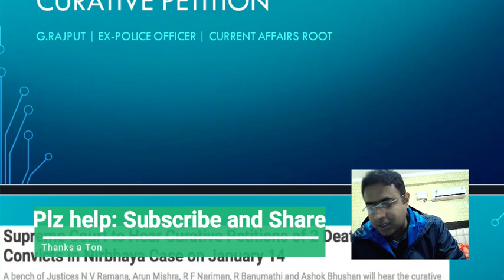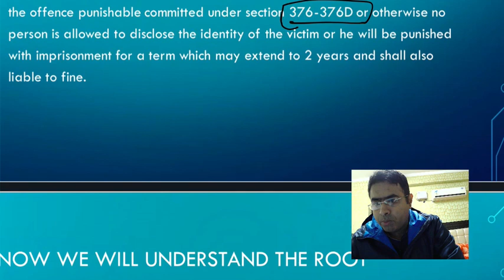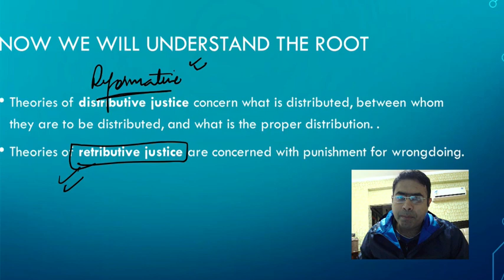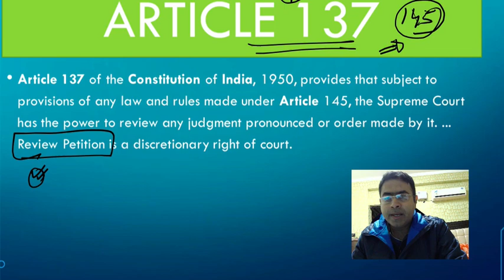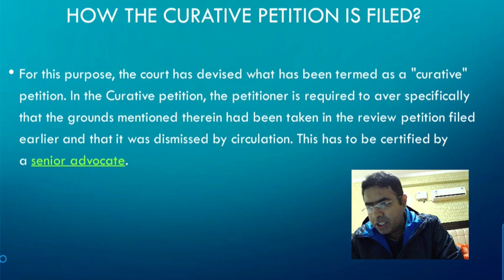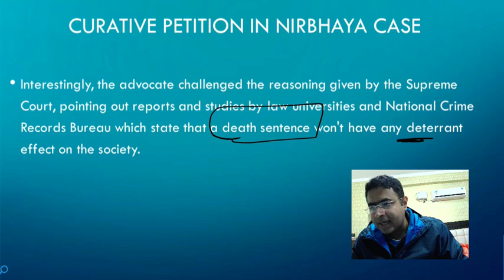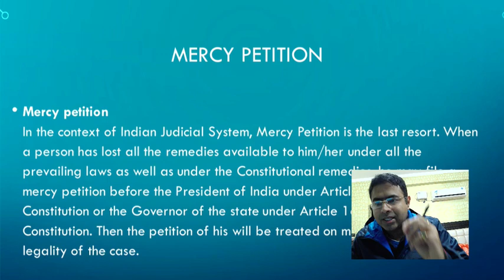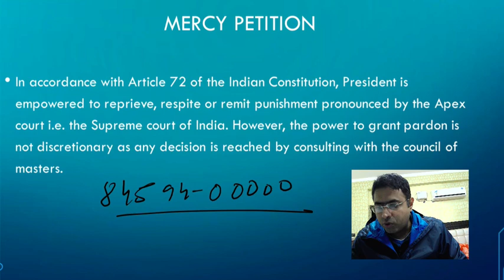Curative Petition | Current Affair Analysis | 2020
The concept of Curative petition was evolved by the Supreme Court of India in the matter of Rupa Ashok Hurra vs. Ashok Hurra and Anr. (2002) where the question was whether an aggrieved person is entitled to any relief against the final judgement/order of the Supreme Court, after dismissal of a review petition. The Supreme Court in the said case held that in order to prevent abuse of its process and to cure gross miscarriage of justice, it may reconsider its judgements in exercise of its inherent powers. For this purpose, the court has devised what has been termed as a "curative" petition. In the Curative petition